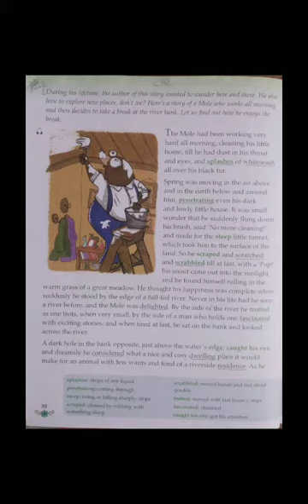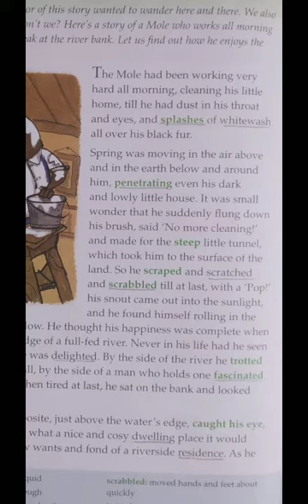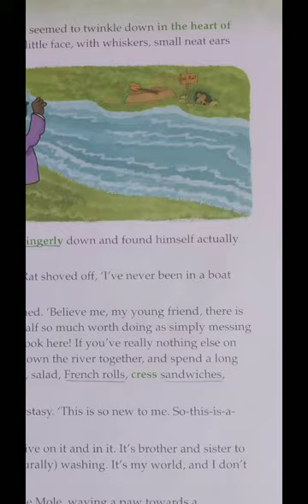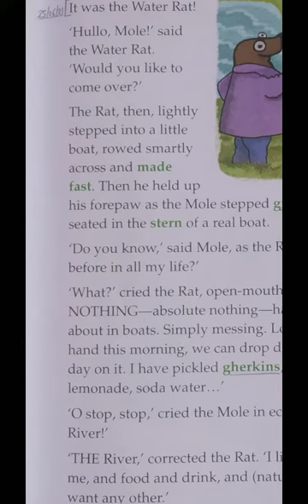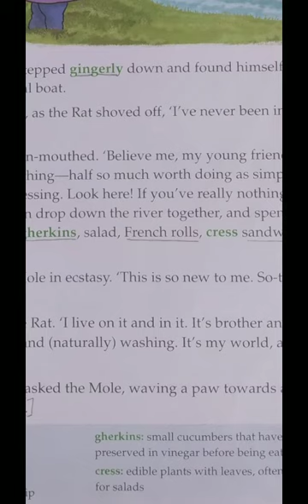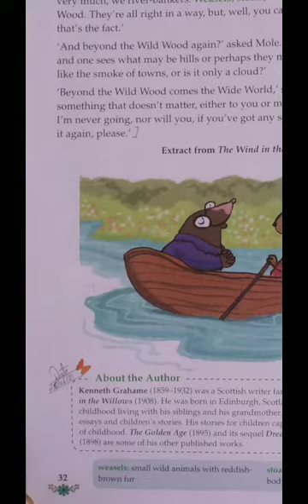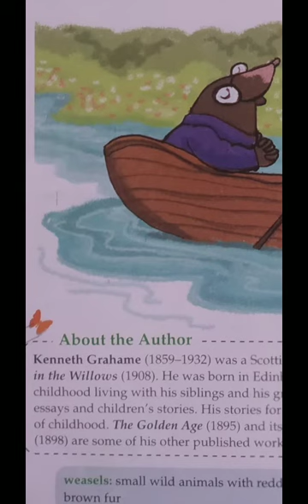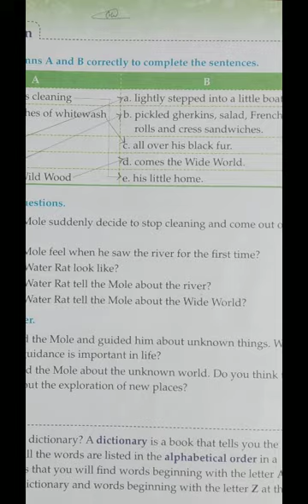CBSE Class - 3rd, Subject - English Literature, Chapter - 4 ( The River Bank ), Date - 04/02/22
Topic :- Exercise - A ( Match the columns "A" and  "B" correctly to complete the sentences.)